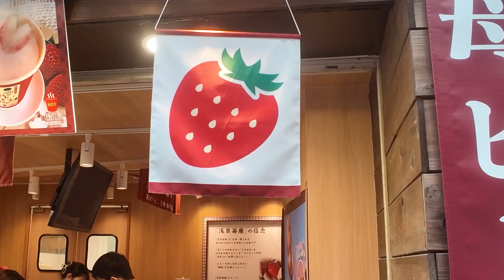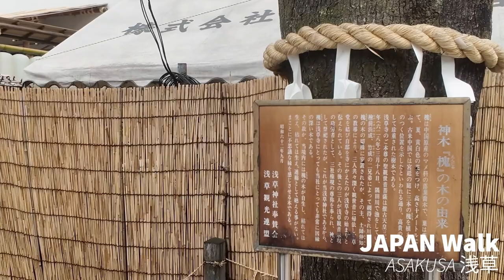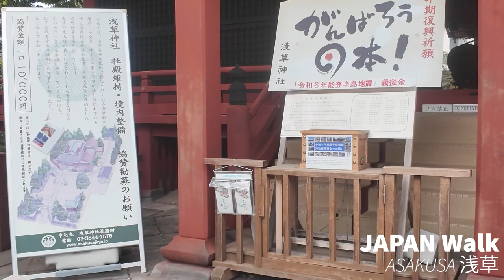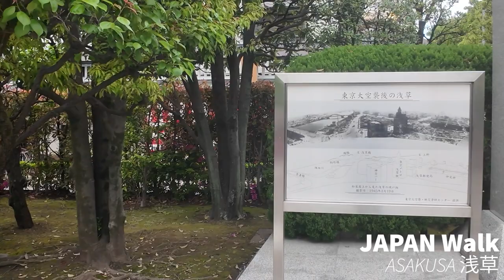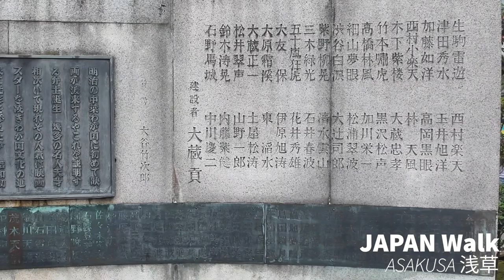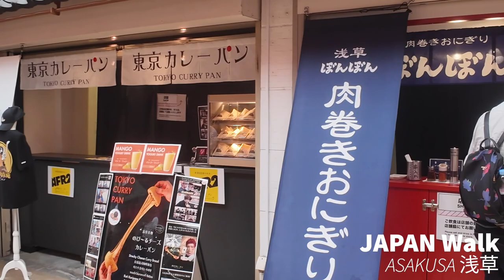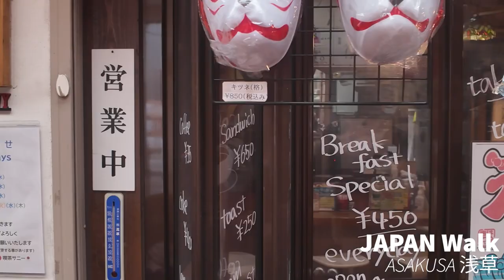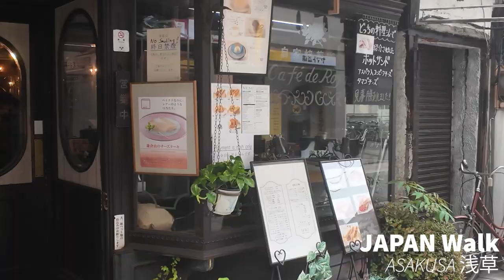4K HDR JAPAN WALK A #ASAKUSA 浅草## 2024-4-17